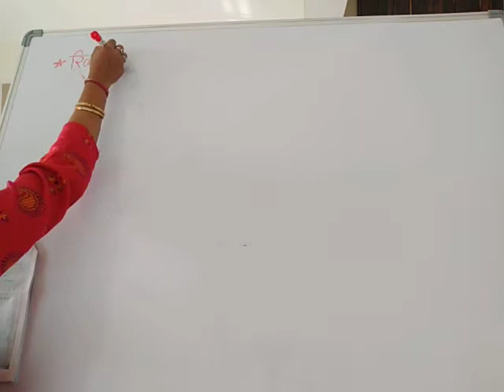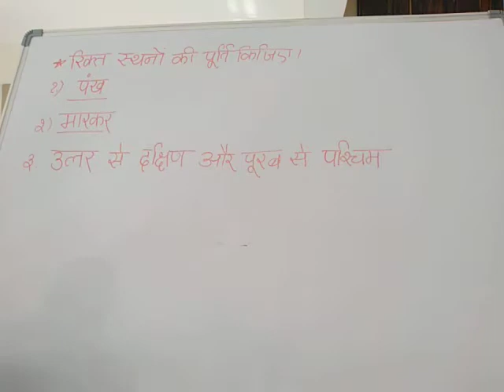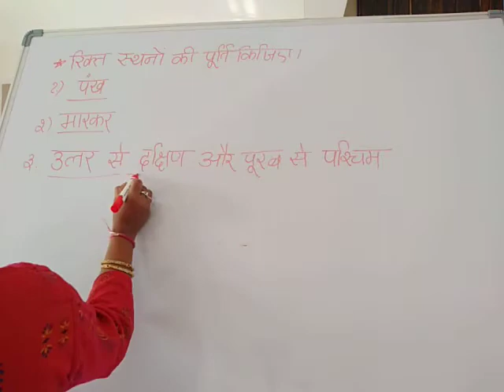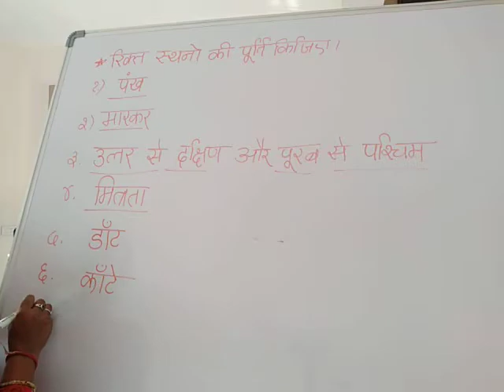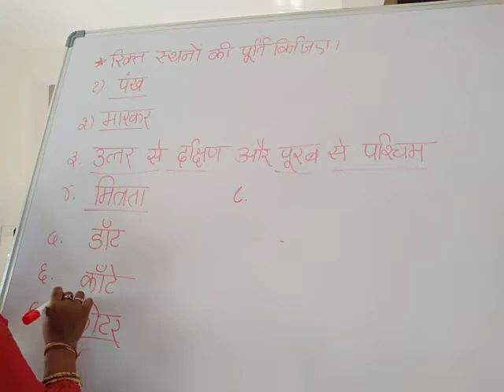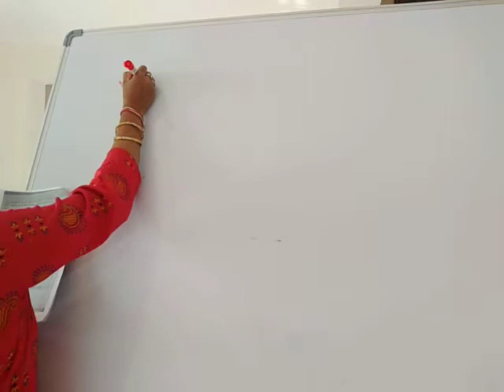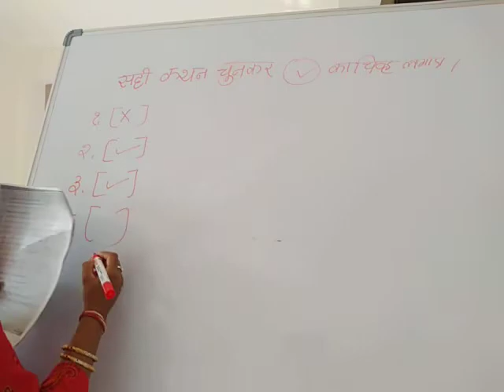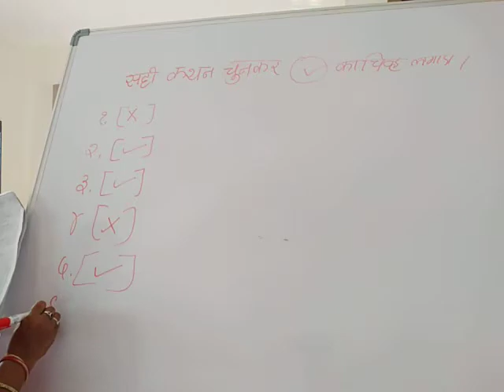Class-5-Hindi-Apna Ghar Question & Answers 2